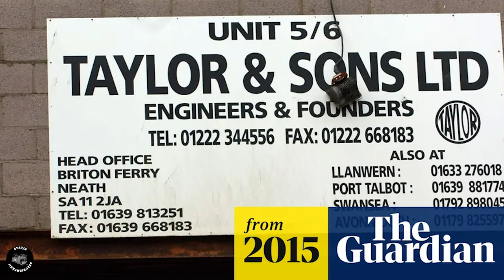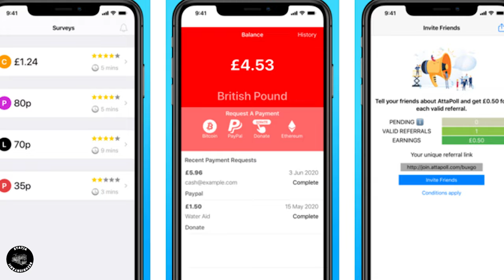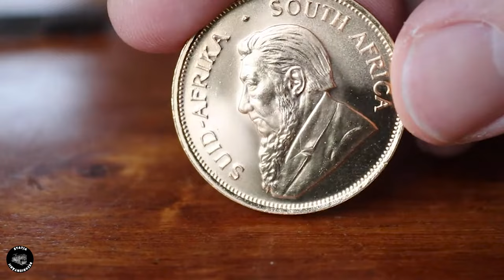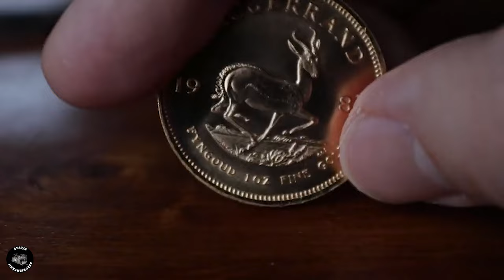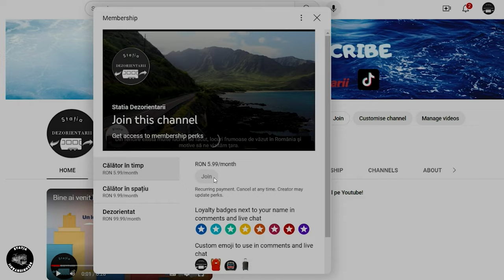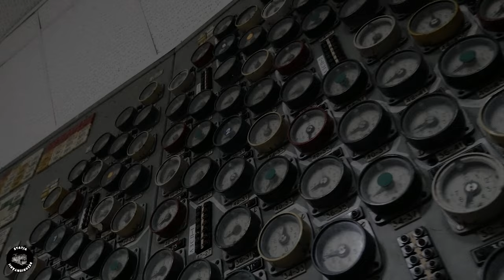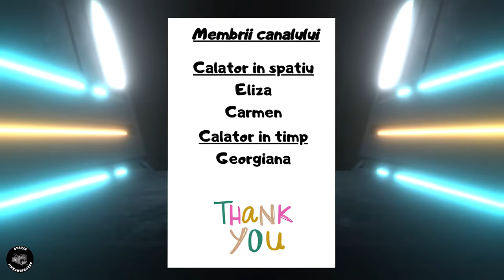20 de Greseli care au schimbat Istoria Lumii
Daca iti place continutul de pe canal nu uita sa ii dai un Like si sa te Abonezi la canal!
Va prezint astazi un nou episod foarte interesant despre 20 de greseli care au schimbat istoria lumii.
Vrei sa fii membru al canalului?